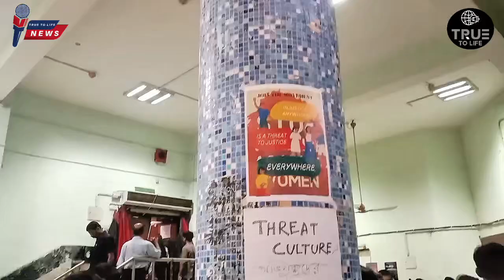Mass Convention for Six hours at RG Kar Medical College | Determined Junior Doctors say no to 'quit'